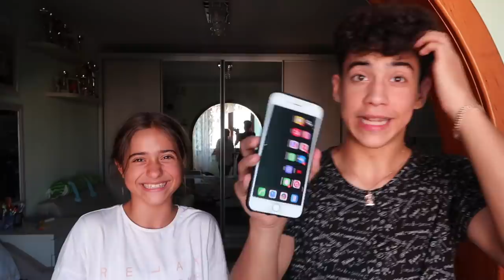VERIFIC CE ARE SORA MEA IN TELEFON..(am ramas dezamagit)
salutareee tuturoooor
astazi facem un nou vlog unde verific ce are sora mea in telefoon